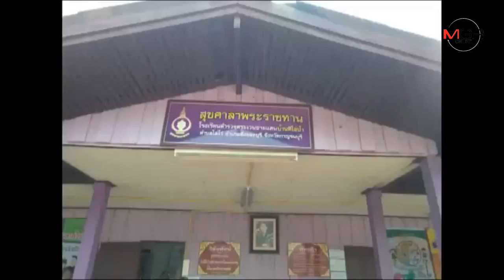ลุ้นระทึก !! ฮ.กองพล 9 บินฝ่าสายฝน ลุยป่าทุ่งใหญ่ฯ รับผู้สาวกะเหรี่ยง เหตุครรภ์เป็นพิษ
2019/09/05 ลุ้นระทึก !! ฮ.กองพล 9 บินฝ่าสายฝน ลุยป่าทุ่งใหญ่ฯ รับผู้สาวกะเหรี่ยง เหตุครรภ์เป็นพิษ

กาญจนบุรี - ระทึก !!? อีกแล้ว ฮ.กองพล 9 บินฝ่าสายฝน ลุยป่าทุ่งใหญ่นเรศวรฯ รับผู้ป่วยสาวชาวกะเหรี่ยง เหตุครรภ์เป็นพิษ ตัวบวม ความดันสูง ท่ามกลางการลุ้นระทึกของทีมแพทย์ พยาบาล และ นายอำเภอ